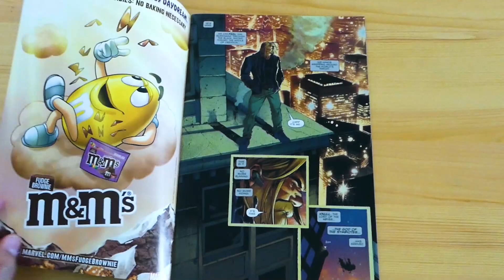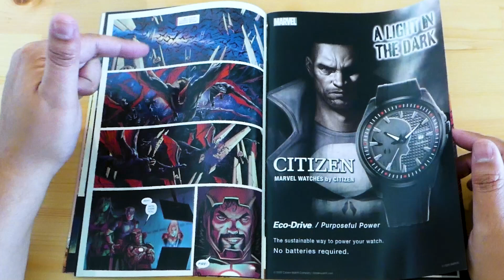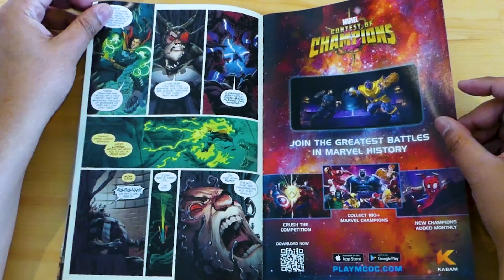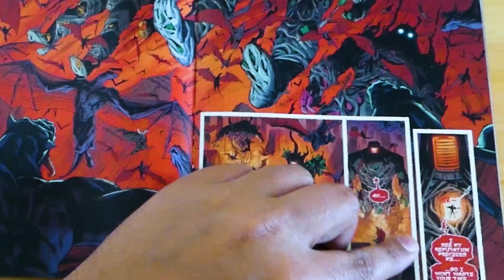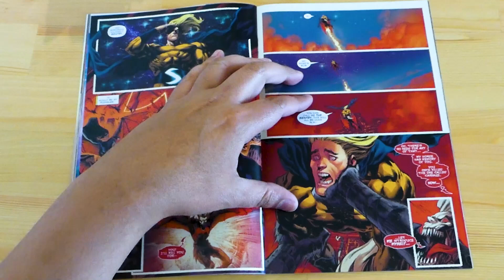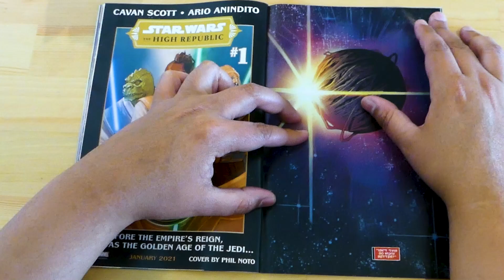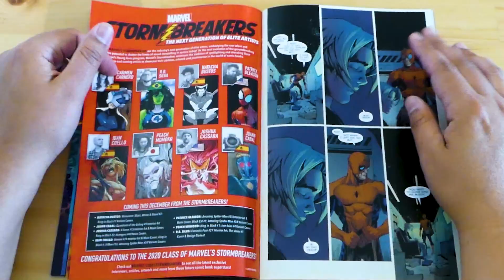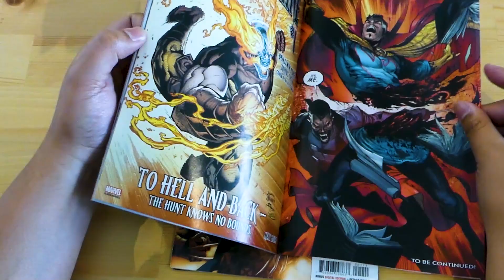Knull es el REY EN NEGRO! KING IN BLACK Gran Evento De MARVEL!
King in Black o Rey en Negro fue un evento o crossover de Marvel entre 2020 y 2021 con guiones de Donny Cates y dibujo de Ryan Stegman que puso en el mapa al villano Knull , creador de los simbiontes (o rey de los simbios) esta es una pequeña reseña del comic